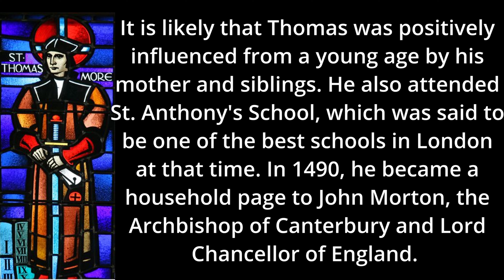Wisdom of Saint January 3: St. Thomas More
Daily Bible verses December link

Daily Bible verses September link